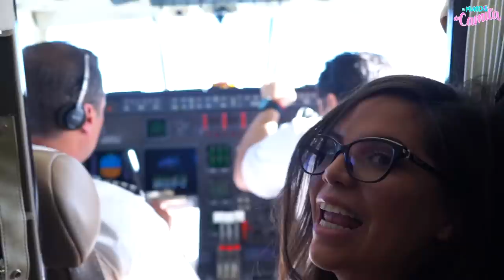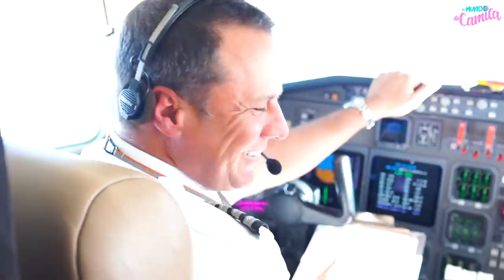UNBOXING EN MI JET PRIVADO✈!! EL AVIÓN TUVO FALLAS!!😱 | Camila Guiribitey